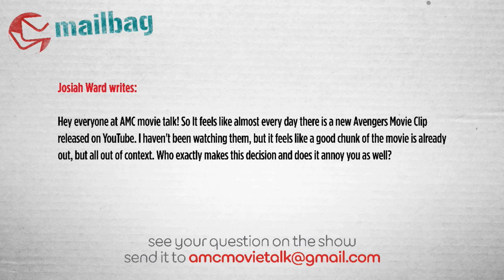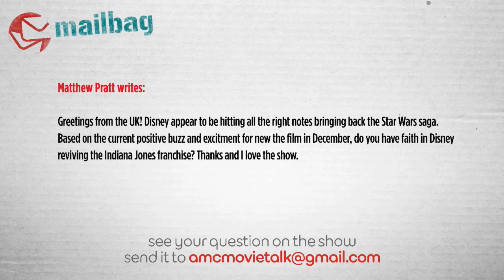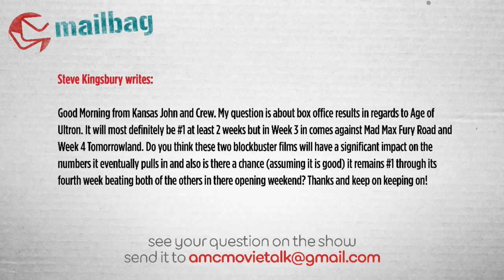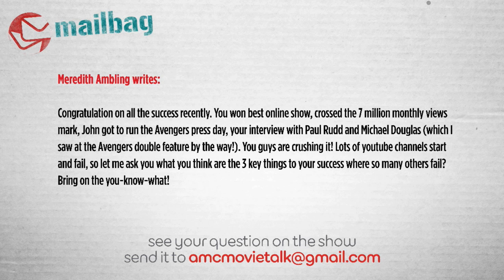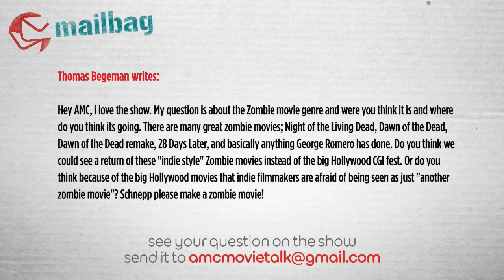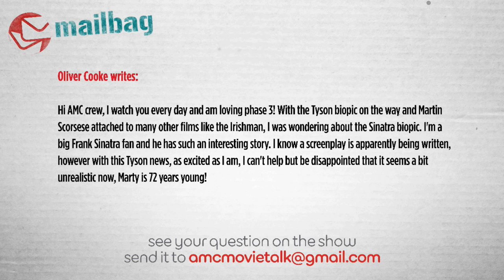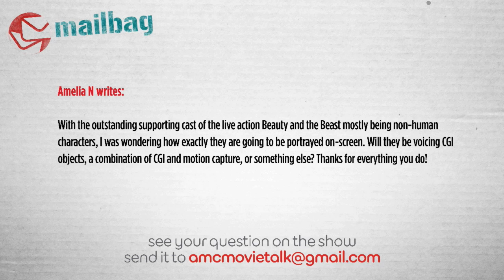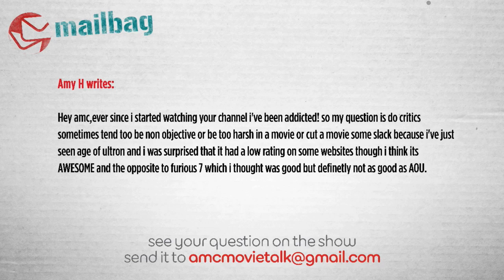AMC Mail Bag - Does STAR WARS Give You Confidence Disney Can Do A New INDIANA JONES?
On this episode of AMC Mail Bag (Sunday May 3rd 2015) we take the following viewer emails:

Josiah Ward writes: Hey everyone at AMC movie talk! So It feels like almost every day there is a new Avengers Movie Clip released on YouTube. I haven't been watching them, but it feels like a good chunk of the movie is already out, but all out of context. Who exactly makes this decision and does it annoy you as well?

Matthew Pratt writes: Greetings from the UK! Disney appear to be hitting all the right notes bringing back the Star Wars saga. Based on the current positive buzz and excitment for new the film in December, do you have faith in Disney reviving the Indiana Jones franchise? Thanks and I love the show.

Steve Kingsbury writes: Good Morning from Kansas John and Crew. My question is about box office results in regards to Age of Ultron. It will most definitely be #1 at least 2 weeks but in Week 3 in comes against Mad Max Fury Road and Week 4 Tomorrowland. Do you think these two blockbuster films will have a significant impact on the numbers it eventually pulls in and also is there a chance (assuming it is good) it remains #1 through its fourth week beating both of the others in there opening weekend? Thanks and keep on keeping on!

Meredith Ambling writes: Congratulation on all the success recently. You won best online show, crossed the 7 million monthly views mark, John got to run the Avengers press day, your interview with Paul Rudd and Michael Douglas (which I saw at the Avengers double feature by the way!). You guys are crushing it! Lots of youtube channels start and fail, so let me ask you what you think are the 3 key things to your success where so many others fail? Bring on the you-know-what!

Thomas Begeman writes: Hey AMC, i love the show. My question is about the Zombie movie genre and were you think it is and where do you think its going. There are many great zombie movies; Night of the Living Dead, Dawn of the Dead, Dawn of the Dead remake, 28 Days Later, and basically anything George Romero has done. Do you think we could see a return of these "indie style" Zombie movies instead of the big Hollywood CGI fest. Or do you think because of the big Hollywood movies that indie filmmakers are afraid of being seen as just "another zombie movie"? Schnepp please make a zombie movie!

Oliver Cooke writes: Hi AMC crew, I watch you every day and am loving phase 3! With the Tyson biopic on the way and Martin Scorsese attached to many other films like the Irishman, I was wondering about the Sinatra biopic. I'm a big Frank Sinatra fan and he has such an interesting story. I know a screenplay is apparently being written, however with this Tyson news, as excited as I am, I can't help but be disappointed that it seems a bit unrealistic now, Marty is 72 years young!

Amelia N writes: With the outstanding supporting cast of the live action Beauty and the Beast mostly being non-human characters, I was wondering how exactly they are going to be portrayed on-screen. Will they be voicing CGI objects, a combination of CGI and motion capture, or something else? Thanks for everything you do!

Amy H writes: Hey amc,ever since i started watching your channel i've been addicted! so my question is do critics sometimes tend too be non objective or be too harsh in a movie or cut a movie some slack because i've just seen age of ultron and i was surprised that it had a low rating on some websites though i think its AWESOME and the opposite to furious 7 which i thought was good but definetly not as good as AOU.